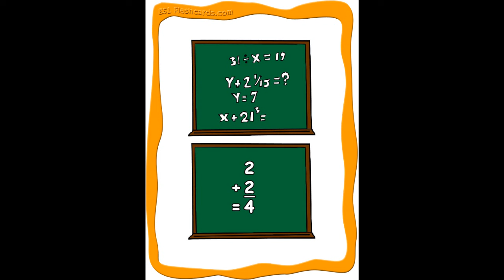Opposite adjectives part 1 Learn English Easy